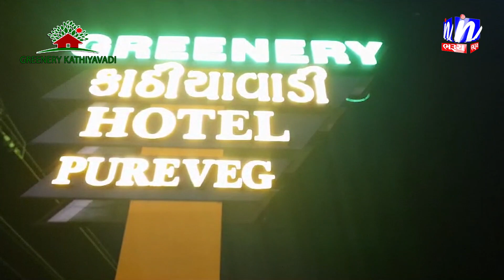NEWS | લોકસભા પેહલા 4 રાજ્યોની ચૂંટણીમાં 3 માં ભવ્ય વિજયના કર્યા વધામણાં.